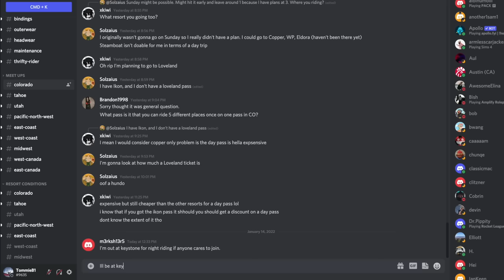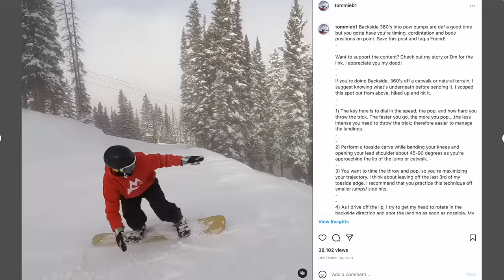WHY YOUR SNOWBOARDING HAS PLATEAUED AND DRILLS TO FIX IT!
Snowboarding is amazing when you're hanging with friends, progressing, and having fun. BUT, if you're feeling plateaued and not progressing, it's not the same. In today's video I help you get over that exact hurdle.

Discord Server!

IMPORTANT, HELPFUL OR AWESOME LINKS BELOW MY DOODS!

Sticker Store:

My Snowboard & Video Gear